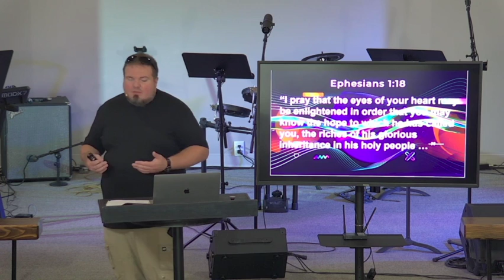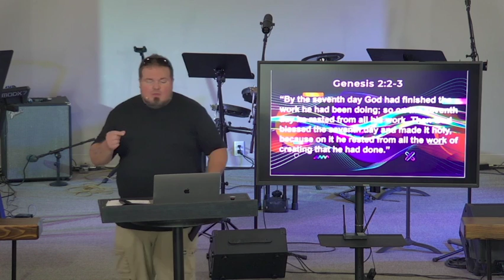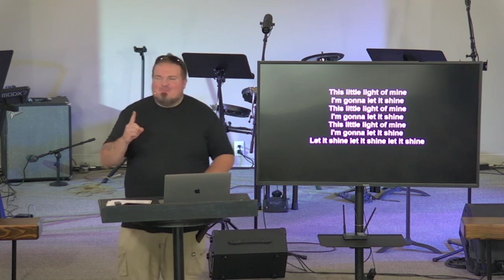PaxNaz Worship - September 4, 2022